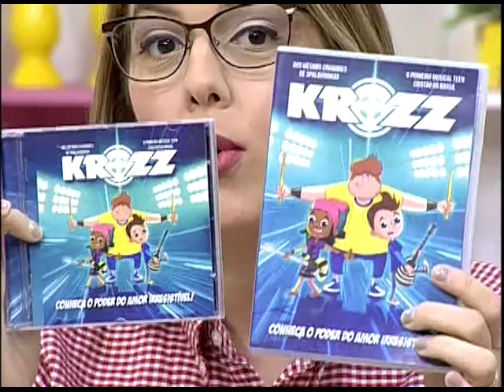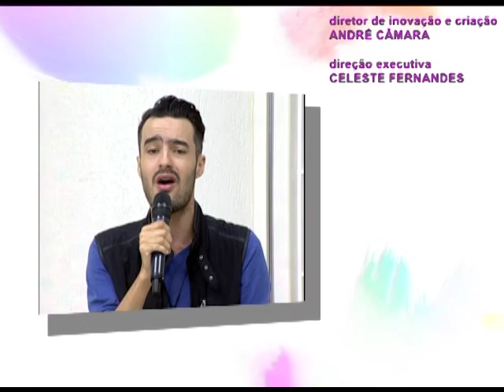Espaço Feminino - Medicamentos - 18/04/2017